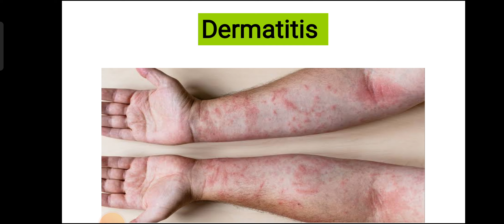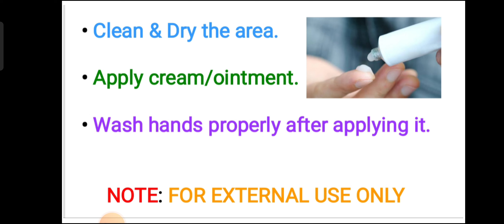Tenovate cream uses in hindi | Clobetasol uses | Eczema treatment, skin allergy | Dermatitis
Pharma house present the video about-
Tenovate cream uses in hindi,
tenovate cream benefits in hindi,
Tenovate cream ke fayde,
Tenovate cream ke istemal,
Tenovate review in hindi,
Tenovate, Tenovate cream,
Clobetasol uses,
Clobetasol cream,
skin allergy treatment,
eczema, eczema treatment,
dermatitis, skin inflammation, skin itching,
skin redness

This video is only intended for an informational puprpose. Readers are subjected to use this information on their own risk. This channel doesn't take any responsibility for any harm or helath issues caused due to use of our content or anything.

हमारे channel PHARMA HOUSE पे दवाइयों की सामान्य जानकारी के लिए वीडियो upload की जाति है। किसी भी वीडियो में खुद से कोई दवा लेने को नहीं कहा जाता । कोई भी दवाई बिना डॉक्टर के सुझाव के ना लें। यदि कोई ऐसा करता है तो वह खुद किसी भी नुकसान का जिम्मेवार होगा ।

Do not take medicine without consulting your doctor.